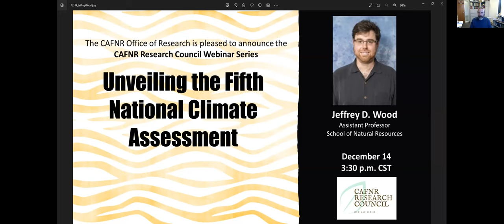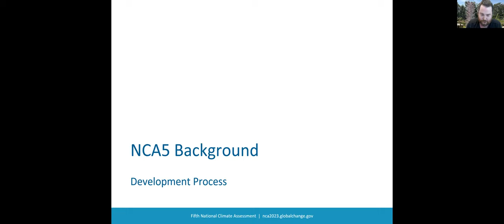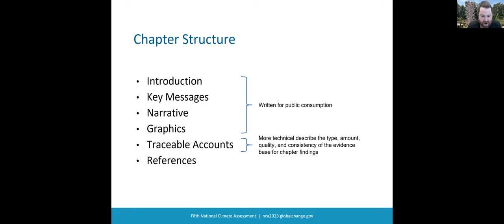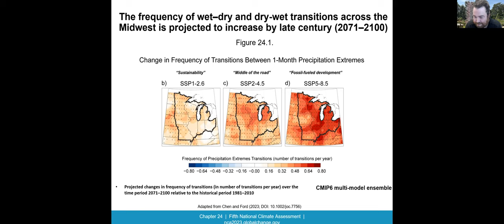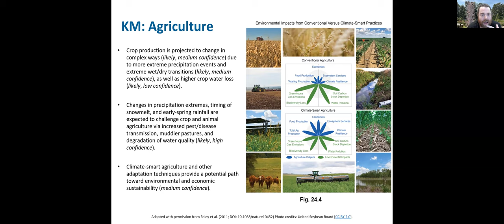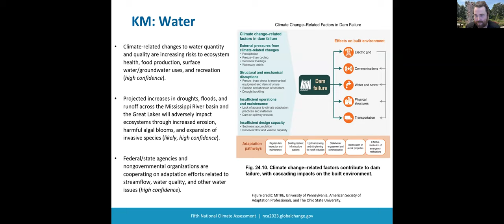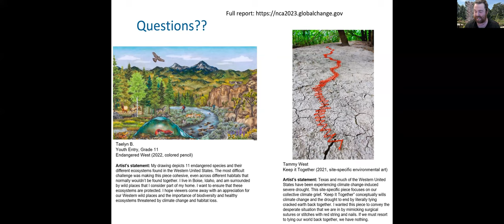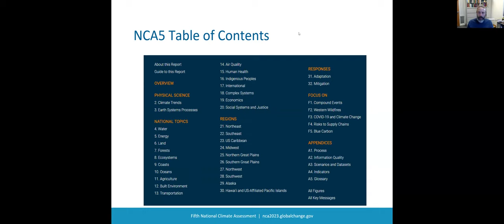Unveiling the Fifth National Climate Assessment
Jeffrey D. Wood, School of Natural Resources, Dec. 14, 2023.